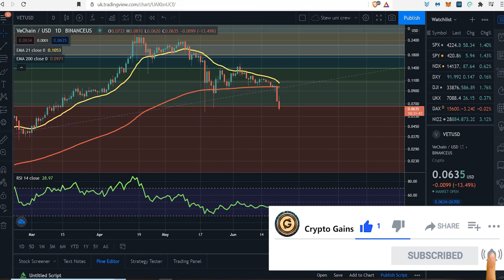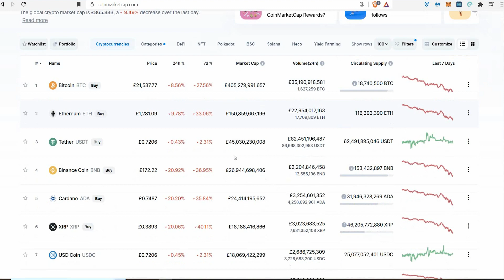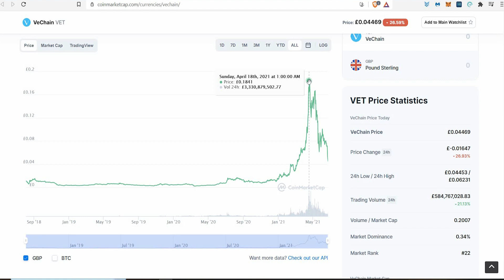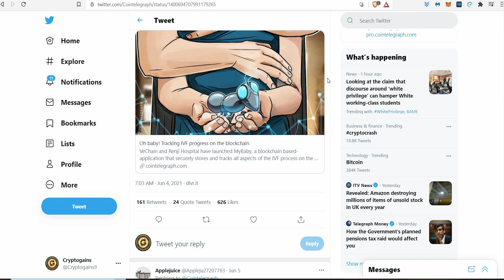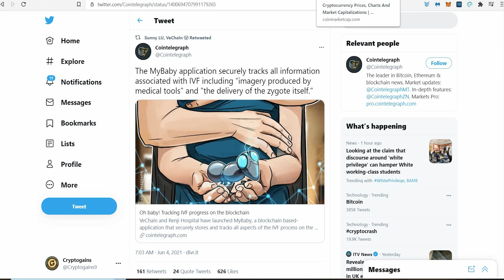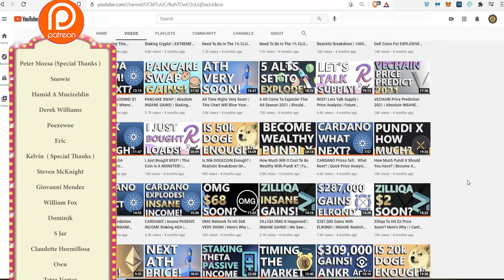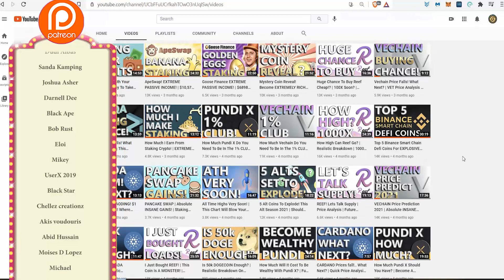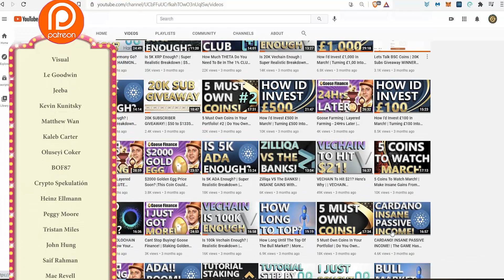⚠️ VECHAIN ⚠️ URGENT PRICE UPDATE! | VeChain NEWS! | Should You PANIC Sell? Or Buy This Opportunity?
17vwWX84YxUL3dxmPMsAYh1ztAg8Wkty1L

0xe40b3a92e6d33daa83c3dd80d8f4bc8bf84bba89

XRP: rEb8TK3gBgk5auZkwc6sHnwrGVJH8DuaLh

CARDANO: DdzFFzCqrhsgKdp9B9wj5pepXiMoQZbhBYhbzZjM56GaEE657R86wu4qmcoW3qxUV7R1mdRaFJSQ1a3FpnQwhgCqAEEePq6T3UWsAtxh

THETA: 0xe40b3a92e6d33daa83c3dd80d8f4bc8bf84bba89

TFuel:  0xe40b3a92e6d33daa83c3dd80d8f4bc8bf84bba89

TIMESTAMP
Price Update: 0:00 - 15:05
Patreon Shoutout 15:05 - 24:01